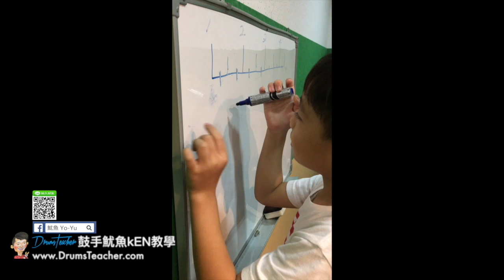【爵士鼓手魷魚kEN®】🥁🎼DrumsTeacher.com™🎶表演.課程 (2018-09🎵爵士鼓學員；幼兒班.學生班.成人班 音樂打擊樂器團體課程) Drum SparxStix